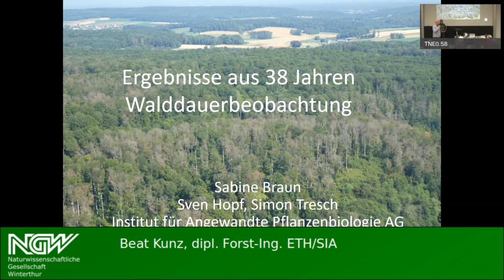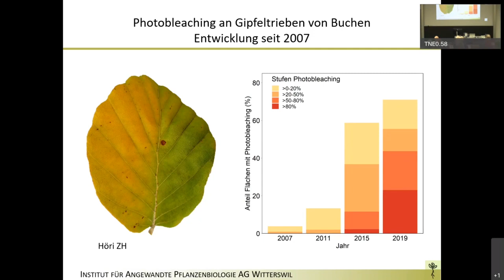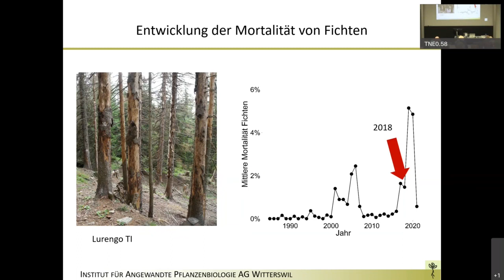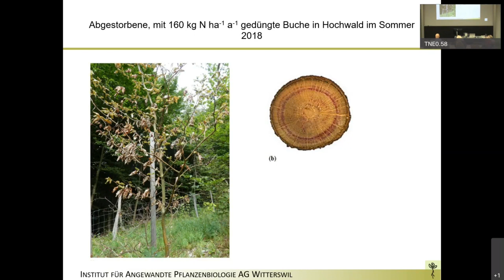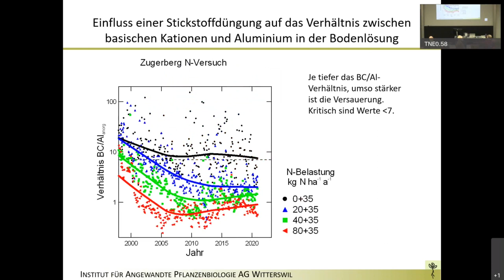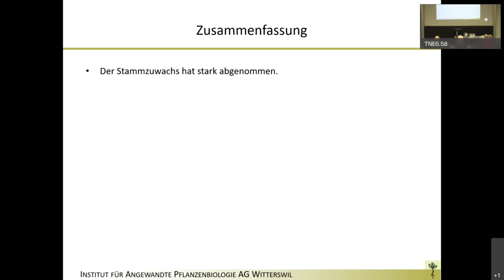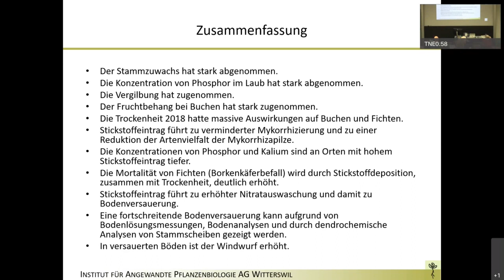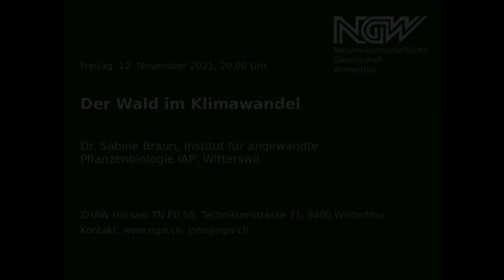Der Wald im Klimawandel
Dr. Sabine Braun, Institut für angewandte Pflanzenbiologie IAP, Witterswil

NGW-Vortrag vom Freitag, 12. November 2021, 20:00

Durch die zunehmende Trockenheit sowie steigende Phosphor- und Kalium-Konzentrationen in den Trieben wird das Wachstum von Bäumen stark beeinträchtigt. Zudem werden die Bäume anfälliger für Schädlinge. Was für Laien an absterbenden Fichten und frühzeitig verfärbten Laubbäumen sichtbar wird, belegen Langzeit-Waldbeobachtungen, welche das Institut für angewandte Pflanzenbiologie seit 1984 in mehreren Kantonen durchführt. Diese Beobachtungen, die 2008 auch auf Eichen ausgedehnt wurden, umfassen heute 185 Beobachtungsflächen in der ganzen Schweiz. Der Kanton Zürich ist seit Beginn an diesem Projekt mit 23 Flächen und 1473 Bäumen aktiv beteiligt.
Der Vortrag von Sabine Braun, der Leiterin des IAP, zeigt die Ergebnisse dieser Langzeitbeobachtungen mit einem Schwerpunkt bezüglich der Reaktionen der Bäume auf den Trockensommer 2018 und den Unterschieden zwischen Baumarten und zwischen Regionen in der Schweiz auf. Die Ausfälle von Fichten infolge Borkenkäferschäden erreichten Rekordwerte. Ebenfalls nachgewiesen wurde durch die Beobachtungen, dass bei den untersuchten Bäumen auch der Volumenzuwachs beträchtlich tiefer ausfällt. So ist dieser Zuwachs beispielsweise bei den Buchen seit 1987 um rund 57 Prozent gesunken. Die durch Trockenheit geschwächten Buchen werden stärker durch Parasiten befallen, die dann oft die direkte Ursache des Absterbens sind. Darunter ist der Erreger der Buchenrindennekrose. Aber auch Wurzelfäulepilze wurden festgestellt, welche die Standfestigkeit beeinträchtigen.